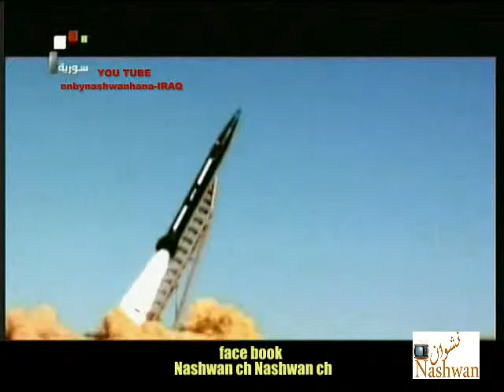صف ألعسكر - أيلي شويري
ايلي شويري ( صف ألعسكر ) ألارشيف